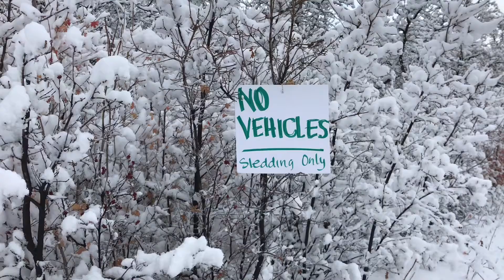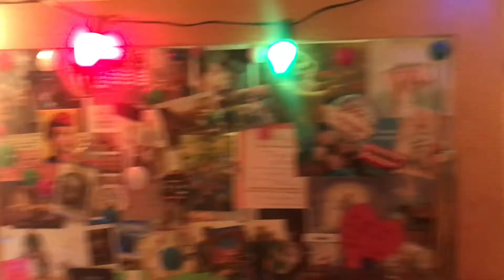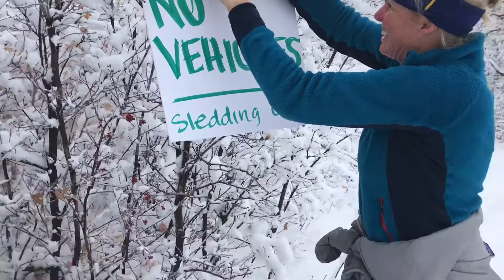Mom’s Birthday & 1st week of winter break!!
Mom turned 54, we made sugar cookies and got ready for the Christmas festivities!
December 13-19th